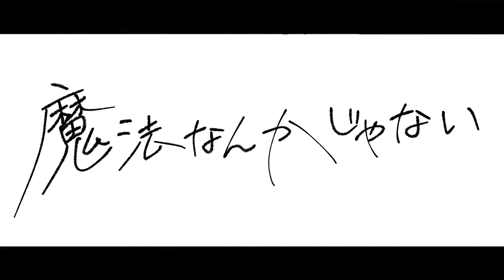【歌ってみた / オリジナルMV】魔法なんかじゃない / coverd 想有ぱか【Vtuber】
さぁ 行こうぜ 次の未来へ
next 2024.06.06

こんばんは、今日もお疲れ様。
 バーチャルバーマスターの想有ぱかと申します。

Hello! Welcome to my bar.
Good job with your work again today.
I’ｍ SoAlpaca, bartender.

配信感想・全般🦙
ファンアート🦙 # あるぱかあーと
RTしないファンアート🦙 # 深夜のあるぱかあーと
切り抜き🦙 # あるぱかっと

こちら以外のタグで想有ぱかを連想させる・名前を含むタグの使用はご遠慮ください。
(分散防止＆他お客様に誤解させないため💦)

・コメント欄は平和に！
　わたしがまだ読んでないコメントに対する反応もNG。わたしが拾ったものに対する反応はOK！ 「初見さんいらっしゃい」も基本無しでお願いします。
・ゲーム、TRPGのネタバレは厳禁！ アドバイスは必要だったら求めます。
　「ここ伏線だから覚えといて」「そこ隠し要素あるよ」もNG！
・他配信者様のお名前を出したり、匂わせるコメントは禁止！
　わたしの仲良しさんでも絶対NG！ わたしにではなく、お相手様に迷惑が掛かります。
・配信の雰囲気を乱すコメント
　主に自語りや脈絡のないコメント。貴方とわたしだけの配信じゃありません。
・抜けコメ、配信行けないコメは苦手
　「お仕事・学校行ってきます」だけ「行ってらっしゃい！」ができるので歓迎！ 嬉しい！
・スパチャに対して「少なくてごめんね」は禁止！
　たとえ一円でも貴方が稼いだ大切なお金を卑下しないでください。投げてない人・もっと少額な人への圧にも繋がります。

𓂃꙳⋆

💭想有ぱかについて💭